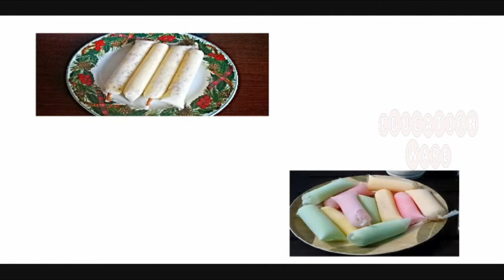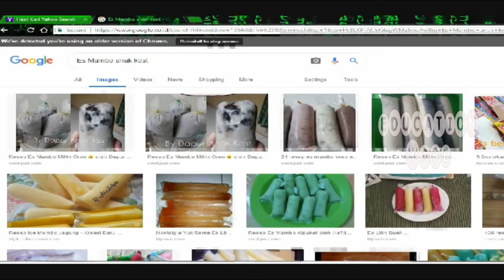Menggambar Animasi - Es Mamboo (Anak Kos)